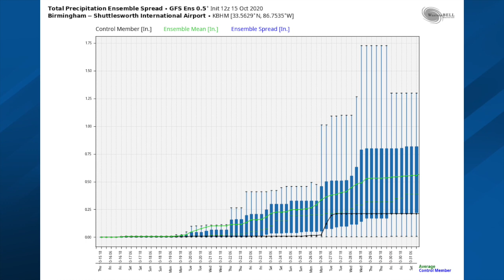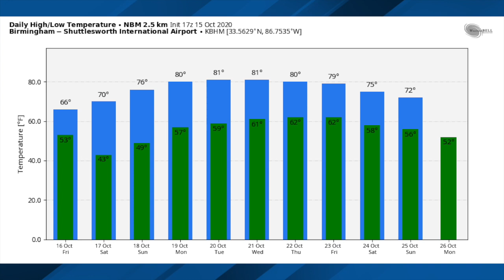October 15, 2020 Weather Xtreme Video - Afternoon Edition